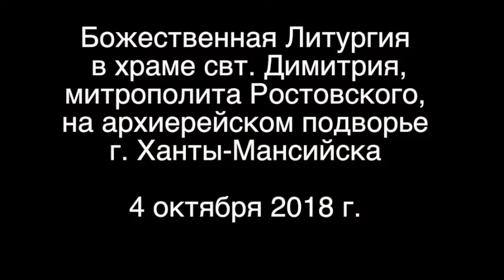Божественная Литургия на архиерейском подворье г Ханты Мансийска 04102018